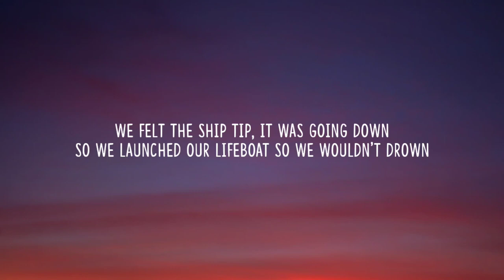The Backyardigans - Castaways (Lyrics)